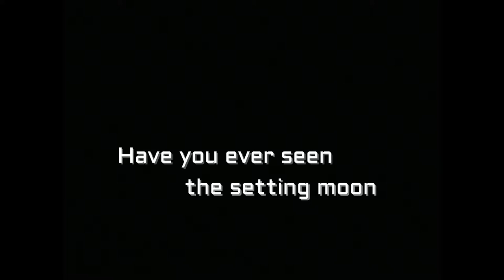moon setting, its a marvellous night for a moon dance.